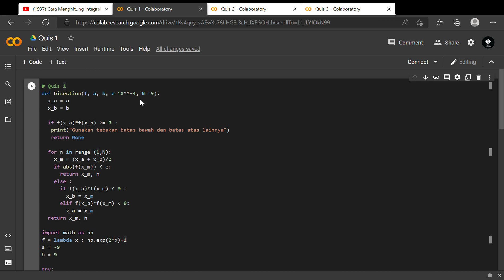Jawaban Quis Komputasi Matematika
Samsa Nur Akbar